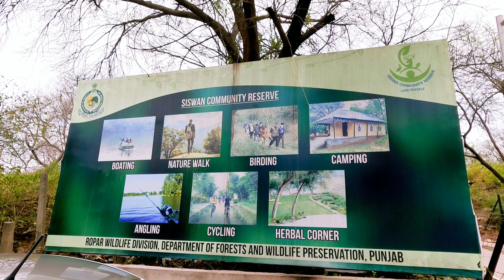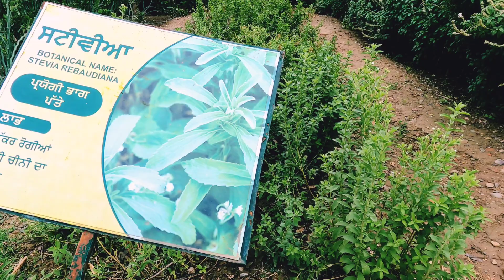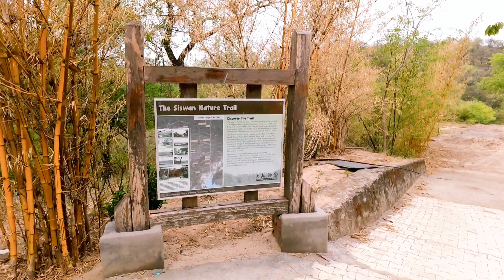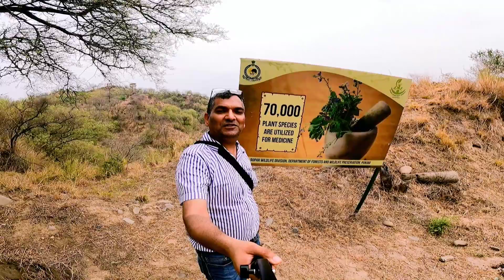Siswan dam chandigarh unexplored tourist place near chandigarh picnic spot near chandigarh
Siswan Dam is situated at Kurali baddi highway, built in 1998 to avoid floods in lower areas. It has veen developed as tourist place by punjab govt.

Chapters:
00:00 Intro+ location+Entry+Black cafe
2:00 Boating price
3:36 Herbal corner + Canteen+Eco huts
4:40 Siswan Nature trail
6:12 View point no.2
8:00 View point no.3
9:40 View point no.4
11:10  Highest viewpoint of siswan Dam
12:08 closing & thanks